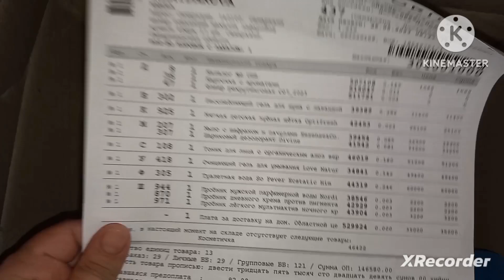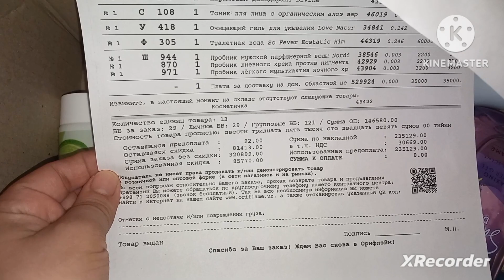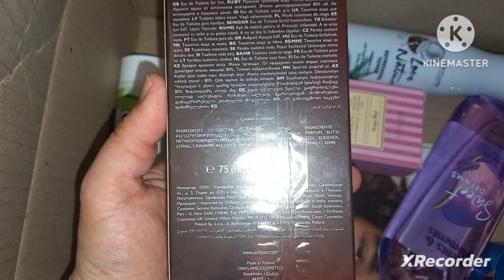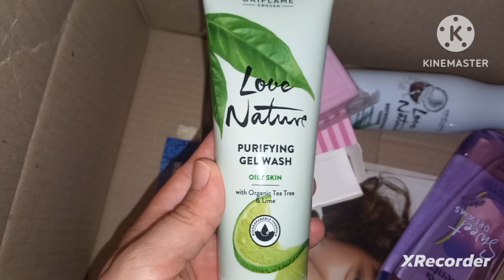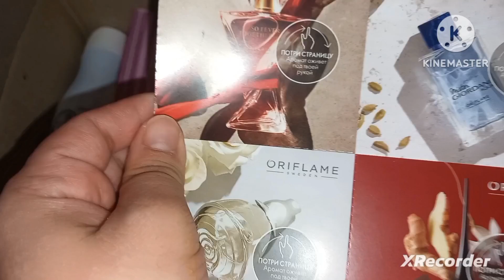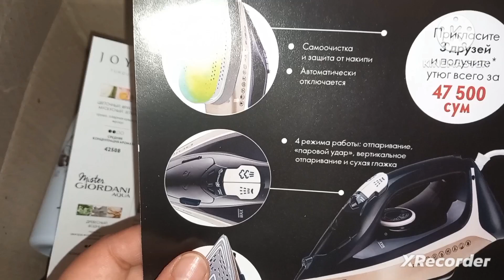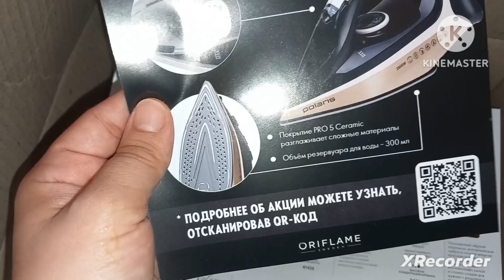ORIFLAME DA OZIM UCHUN URGAN ZAKAZLARIM ATIGI 2 KUNDA KELDI